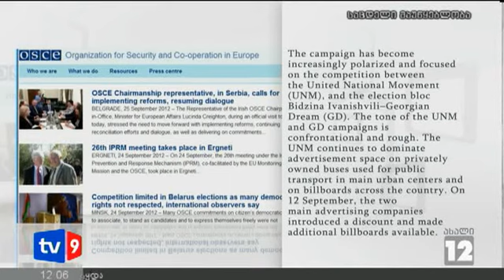ახალი 12 | შუალედური ანგარიში | 26.09.12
„იმ დროს, როდესაც "ერთიანი ნაციონალური მოძრაობის" ლიდერები სისტემატურად გამოთქვამენ ეჭვებს ბატონი ივანიშვილის აქტივების წარმომავლობასთან და გამარჯვების შემთხვევაში მის პოლიტიკურ მიზნებთან დაკავშირებით,"ქართული ოცნება" ამაზე "ერთიანი ნაციონალური მოძრაობის" მიერ ფაქტების დამახინჯების ბრალდებით პასუხობს", -  ეს არის ამონარიდი ეუთოს დემოკრატიული ინსტიტუტებისა და ადამიანის უფლებების ოფისის არჩევნებზე სადამკვირვებლო მისიის მიერ წინასაარჩევნო გარემოს მეორე შუალედურ ანგარიშში, რომელიც 6-დან 19 სექტემბრამდე არსებულ პერიოდს მოიცავს. დოკუმენტში ნათქვამია, რომ სულ უფრო იზრდება პოლარიზაცია და საარჩევნო გზავნილების ტონი ხელისუფლებისა და ოპოზიციის მხრიდან მეტად კონფრონტაციული და ხისტი გახდა. ანგარიშში ხაზგასმულია, „ერთიანი ნაციონალური მოძრაობის" დომინანტობას ბილბორდებზე სარეკლამო სივრცის გამოყენების მხრივ.
ევროპელი დამკვირვებლები წერენ, რომ 2012  1  იანვრიდან 9  აგვისტომდე ყველა პარტიას და საარჩევნო ბლოკს 20 მილიონალდემ ლარი შეადგინა. აქედან „ერთიან ნაციონალურ მოძრაობას" 17 მილიონ ლარამდე,  „ქართულ ოცნებას" კი 2 მილიონ ლარზე მეტი.